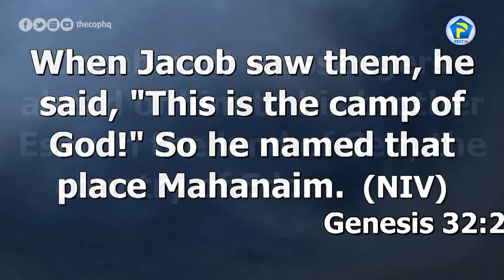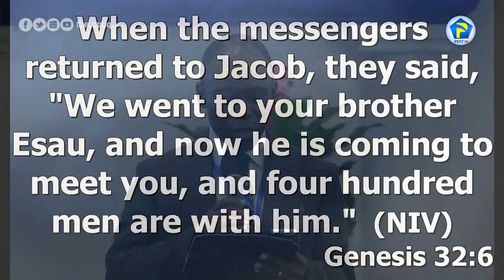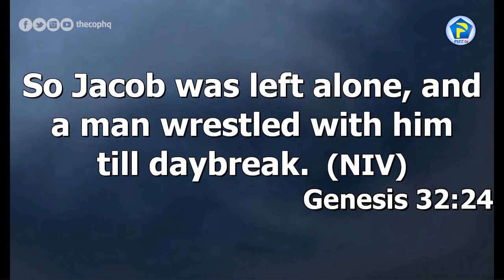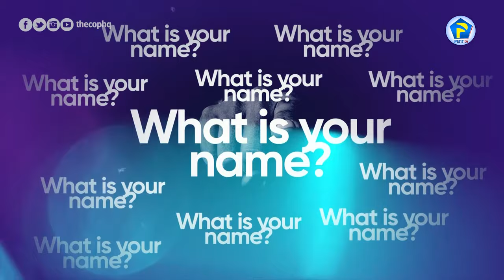What Is Your Name? - Apostle Eric Nyamekye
This is a clarion call issued by the Chairman of The Church of Pentecost, Apostle Eric Nyamekye, to Christians to live a life of integrity.